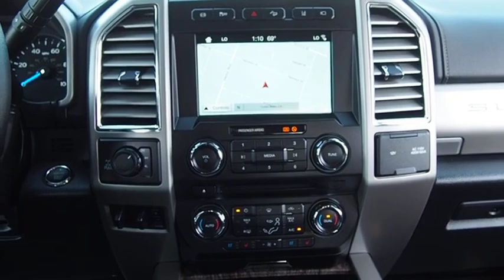2017 Ford F-250 Super Duty Lariat UsedNew or Used 0PE26182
Visit Theodore Robins Ford for a variety of new and used cars for sale by Ford, serving Costa Mesa, California. We serve Newport Beach, Huntington Beach, Irvine, Buena Park, Westminster, Villa Park, Orange & Fountain Valley and are ready to assist you!
2017 Ford F-250 Super Duty Lariat

2060 Harbor Blvd.

EXTREMELY LOW RATES ON ALL USED VEHICLES IN DECEMBER!  Buckle up for the ride of a lifetime! This 2017 Ford F-250 Super Duty Lariat includes a top-notch braking assist, stability control, traction control, anti-lock brakes, side air bag system, and digital display.  We've got it for $58,650.  With an unbeatable 4-star crash test rating, this crew cab 4x4 puts safety first.  If you're ready to switch up your aesthetic, this car is just what you need. Its sleek ingot silver exterior pairs well with the black interior.  Interested? Don't let it slip away! Call today for a test drive.  At Theodore Robins Ford we continue to provide the residents of Orange County and surrounding areas with a variety of new and pre-owned vehicles. Financing available for all situations. Completely Satisfying Customers Since 1921.